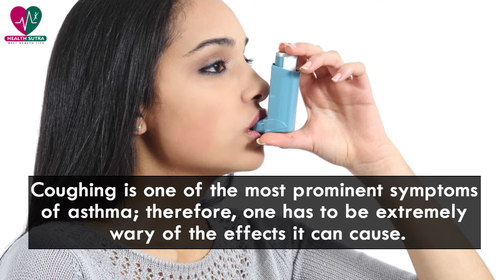6 Common Causes Of Dry Cough That You Should be Aware of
Dry cough is one of the most common conditions. It is a reflex action that clears your airway of irritants and mucus.